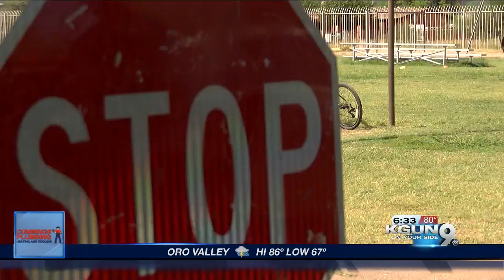Bike Rodeo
The Bike Rodeo teaches students how to properly ride their bikes while being safe.